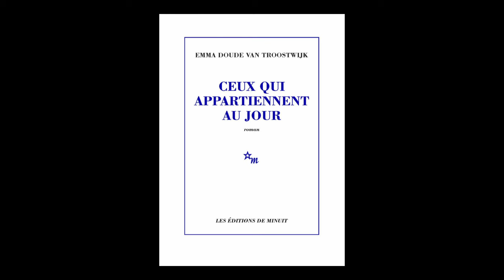Emma Doude Van Troostwijk - Ceux qui appartiennent au jour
Emma Doude Van Troostwijk vous présente son ouvrage "Ceux qui appartiennent au jour" aux éditions Minuit. Rentrée littéraire janvier 2024.